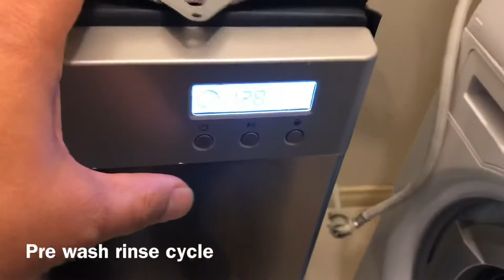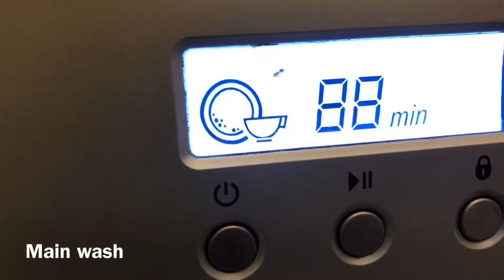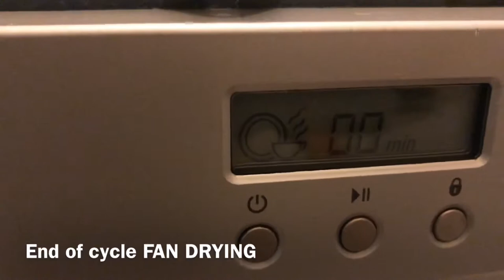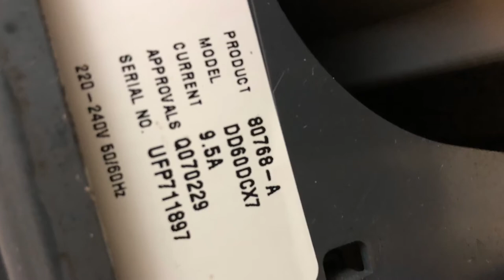Fisher & Paykel DD60DCX7 dishwasher complete cycle